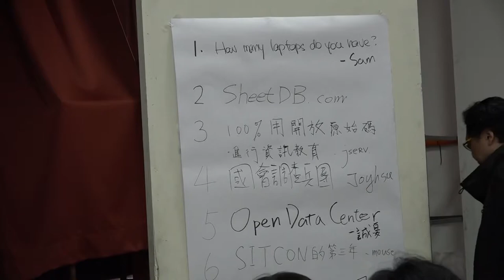第一屆OCF烤山豬募款餐會 開放資料公司 彭啟明